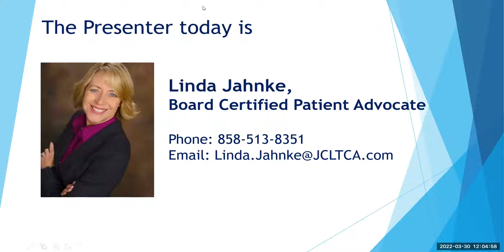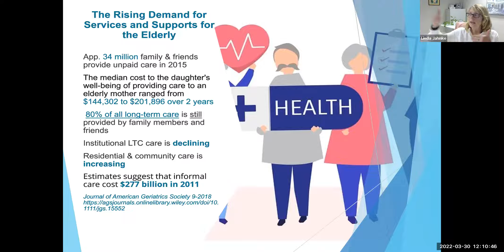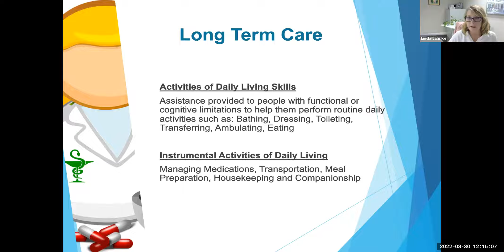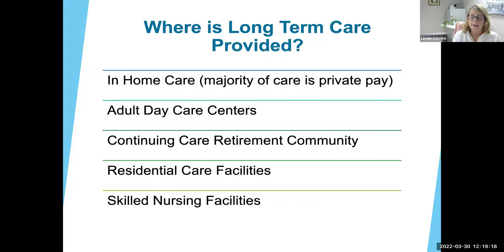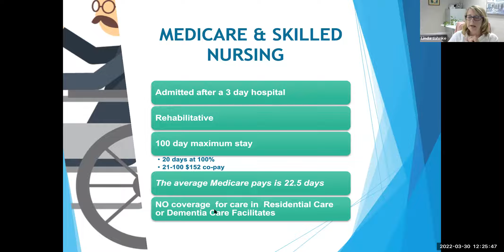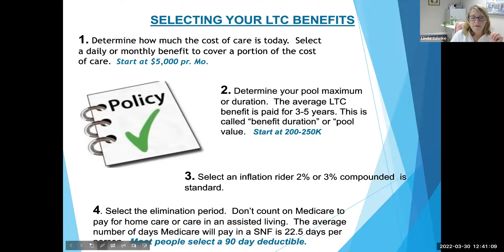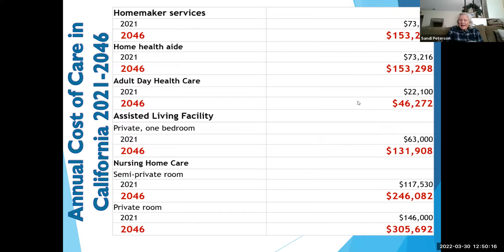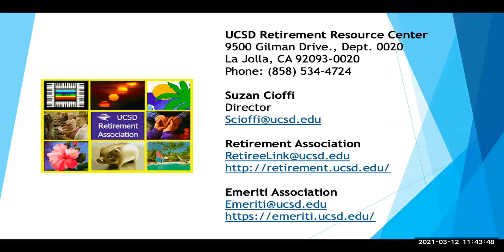Long Term Care Insurance 101 with Linda Jahnke